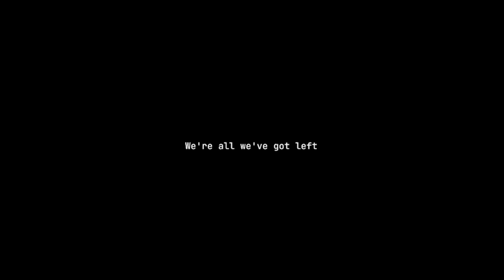Stasis: Bone Totem - Capítulo 3 ''Story's End'' Parte 04 | Gameplay PT-BR